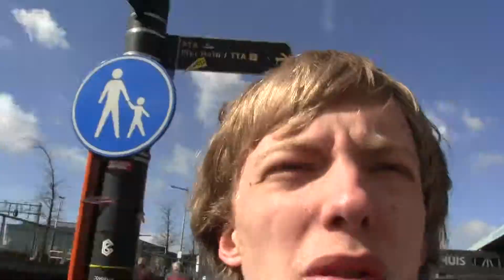The big Amsterdam search!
After my test at school on thursday, I decided to go into Amsterdam.
There, I visited some shops, including one with lots of old games.
But the main thing I did was to try and find the house of someone I know. I decided to take you all along for the journey.